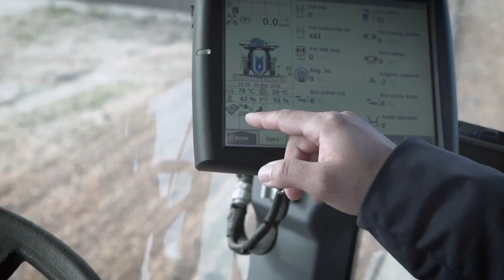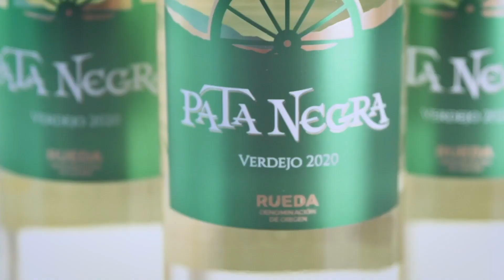“Se siente mucha felicidad y mucho agradecimiento”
Son las sensaciones que ha tenido DIEGO MARTINEZ DEL MORAL al triunfar en el CDI de Le Mans. El jinete navarro, afincado en Bélgica,  se subía al podio en cuatro ocasiones, siendo primero en la K¨r de la Inter 1,  segundo en esa misma prueba, tercero en la San Jorge con “Cash DXV”, y además conseguía un segundo puesto en la prueba de U25 con “For Olumpic Games”. Asegura que “quería estar en las notas que estuve” pero confiesa que no se esperaba esa clasificación. De cara a esta temporada, Diego afronta una hoja de ruta plagada de concursos internacionales, hasta llegar al Campeonato de España de Doma que será en el RCPB en junio con ambos caballos.